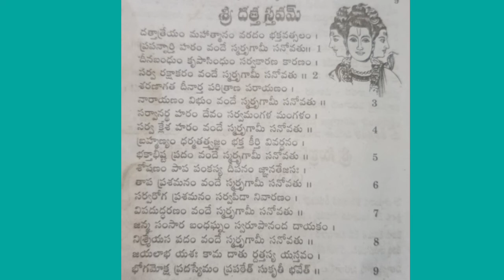Datta jayanti||మార్గశిర పౌర్ణమి రోజున చేయవలసిన పూజా విధానము||దత్తాత్రేయుని అవతారం విశిష్టత